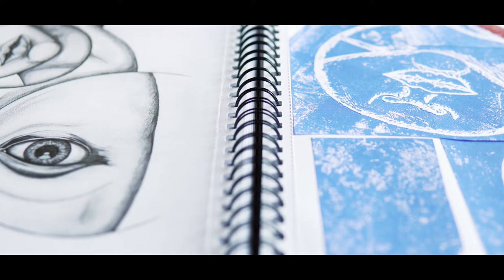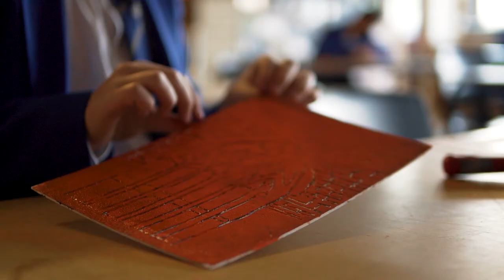Edmund Rice College Virtual Open Evening 2021